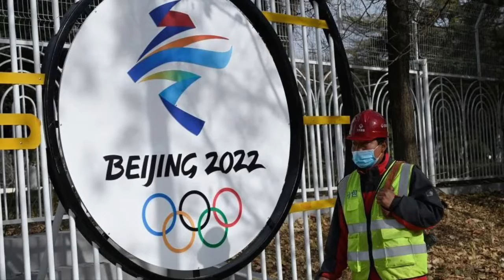CTP Know The Truth bonus College Football Playoff might not happen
USA Today gives us nightmare scenarios thanks to the coronavirus pandemic that might not give us a national championship game￼